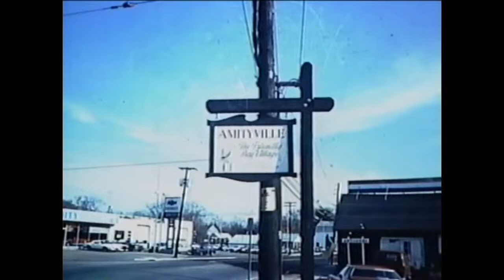The Amityville Horror Case - Ed and Lorraine Warren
Edward Warren Miney (September 7, 1926 – August 23, 2006) and Lorraine Rita Warren (née Moran; January 31, 1927 – April 18, 2019) were American paranormal investigators and authors associated with prominent cases of alleged hauntings. Edward was a self-taught and self-professed demonologist, author, and lecturer. Lorraine professed to be clairvoyant and a light trance medium who worked closely with her husband.

In 1952, the Warrens founded the New England Society for Psychic Research (NESPR), the oldest ghost hunting group in New England. They authored many books about the paranormal and about their private investigations into various reports of paranormal activity. They claimed to have investigated well over 10,000 cases during their career. The Warrens were among the first investigators in the Amityville haunting. According to the Warrens, the official website of the NESPR, Viviglam Magazine and several other sources, the NESPR uses a variety of individuals, including medical doctors, researchers, police officers, nurses, college students, and members of the clergy in its investigations.

Stories of ghost hauntings popularized by the Warrens have been adapted as or have indirectly inspired dozens of films, television series, and documentaries, including several films in the Amityville Horror series and the films in The Conjuring Universe.